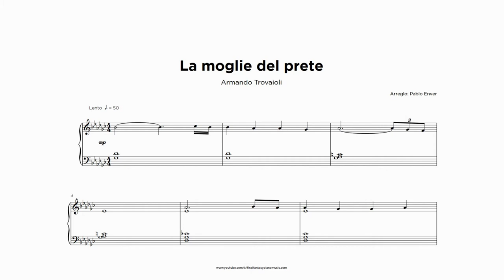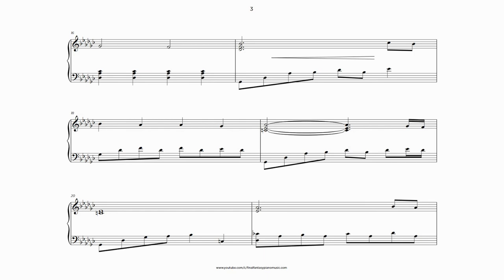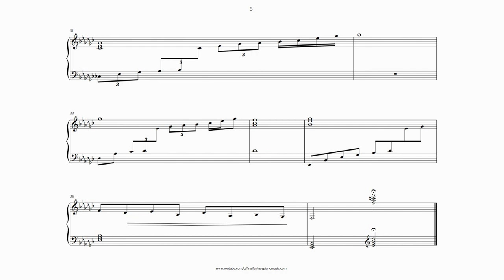La Moglie del Prete (Armando Trovaioli) - Piano Transcription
In case you want to hire me for transcribing/arranging/composing, just write me on my email!

Pablo Enver